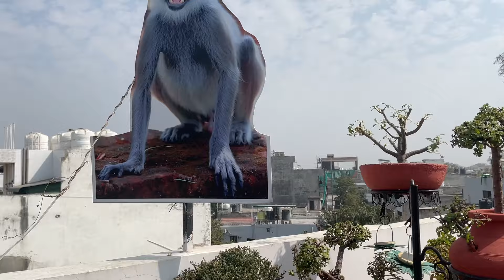एक गार्डन जिसमें फूलों की बहार और हमारे गार्डनर की अनगिनत मेहनत देखने को मिलती है